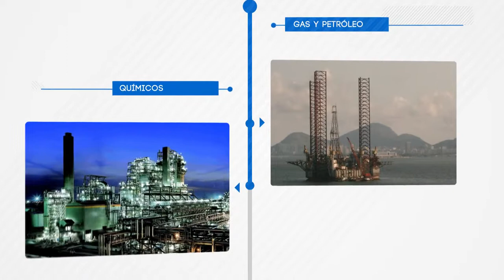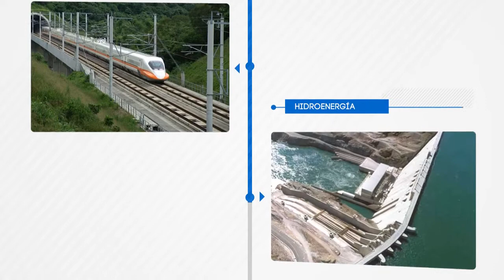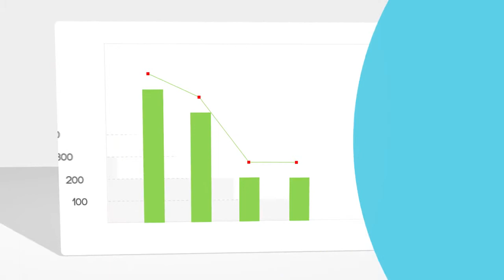CH2M HILL Video Institucional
Idea, creatividad, realizacion, produccion y musicalizacion de Video Institucional para CH2M HILL. Animaciones en After Effects.